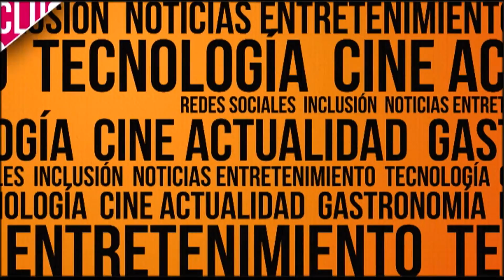ENTRETENIMIENTO: Créelo, ya existe el casco para capturar Pokemón...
Se trata del Pokemón Go Helmet, un casco para cazar pokemones sin las manos, el casco evitará los daños craneales cuando seamos atropellados por algún vehículo o caigamos al tropezar con el borde de la acera,además de capturar los pokemones.
En otras noticias, conoce una nueva película de terror, The Disappointments Room, un nuevo filme de terror